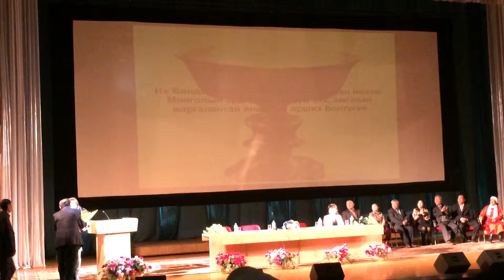Пүрэвсүрэн_Энерги 3